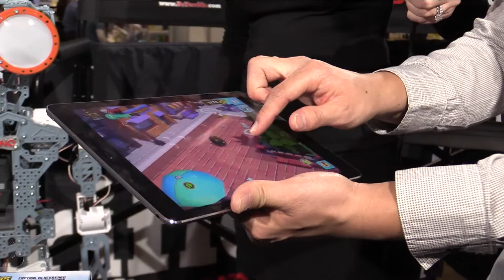Toy Fair 2015: Spin Master!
Live from Toy Fair 2015! Spin Master's Tara Tucker joins us on the BeTerrific Toy Fair 2015 Live Show to show off the latest upcoming toys from Spin Master including overall Toy of the Year award winner Zoomer Dino, Zoomer Kitty, the awesome interactive build-able robot Meccano, SickBricks, and a preview of the amazing Legendary Yoda!